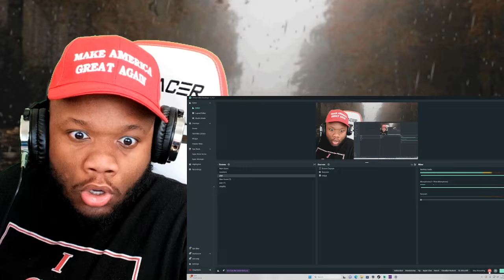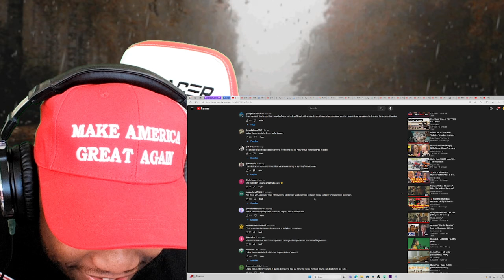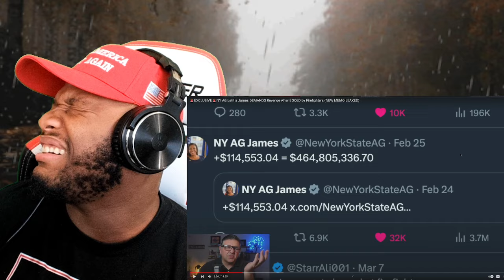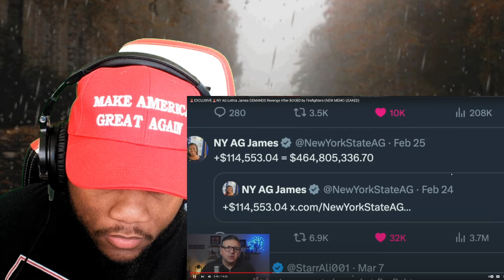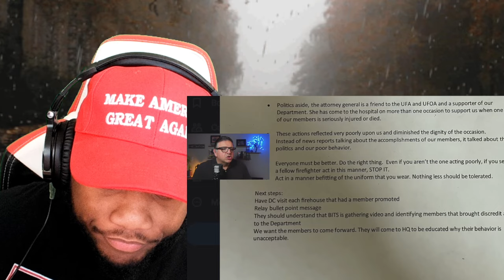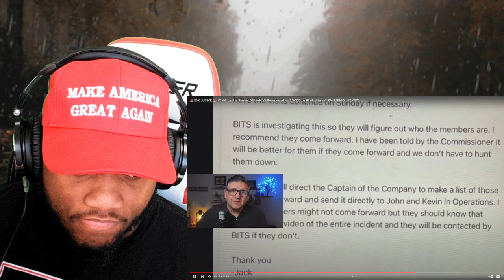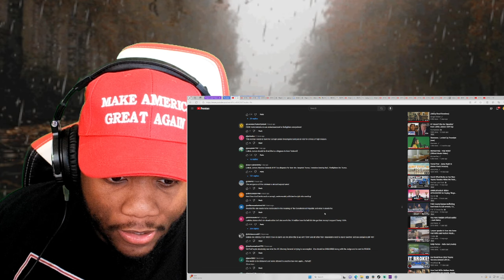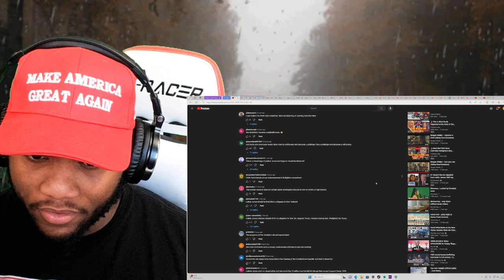🚨BREAKING! NY AG Letitia James DEMANDS Revenge After BOOED by Firefighters (NEW MEMO LEAKED)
FDNY members booed Attorney General Letitia James that an investigation has opened up and FDNY bosses are now visiting different firehouses asking people to come Forward. NYAG Letitia James gets booed at firefighters ceremony. The FDNY firefighters who booed NY AG Letitia James will be punished and face reeducation. FDNY firefighters are now being asked to turn themselves in or risk being hunted down.Memos and emails from the Uniformed Fire Officers Association (UFOA) & Uniformed Firefighters Association are circulating.

Youtube SuperThanks